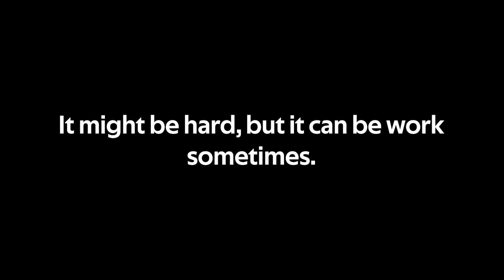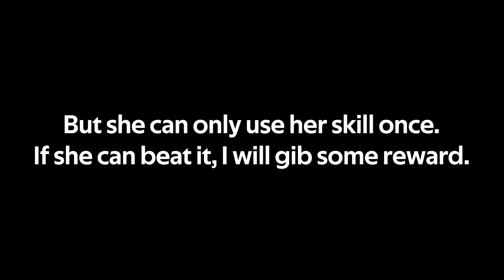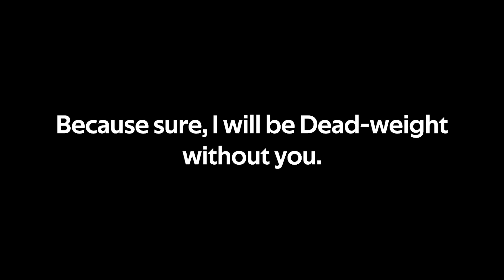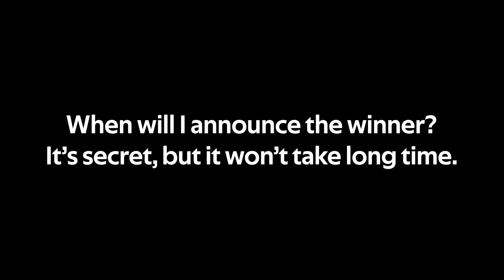Can Franka beat Defense Crusher? (+ Giveaway) |【Arknights】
( ◡‿◡ ) Power of True underrated Waifu that you guys already look down on her.

Help me to reach 10k Subscribers and more, and my Gratitude today for ya that still continue to support me till now. Thank you so much.

There will be new content for me like Epic Seven (I'm ready when 2nd Anniversary out), Genshin Impact, and more in future and hope you guys enjoy it.

I can access my Instagram again, help me to reach 10k Followers for Swipe-up Feature.
➡️Discord Server : 60% all stuffs Prepared, Stay Tune.
➡️Should I make Twitter?